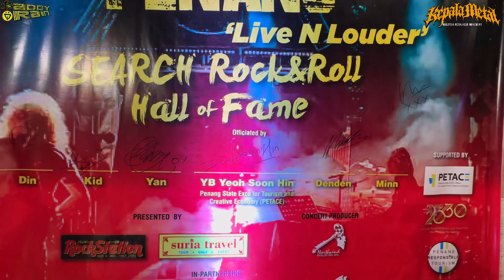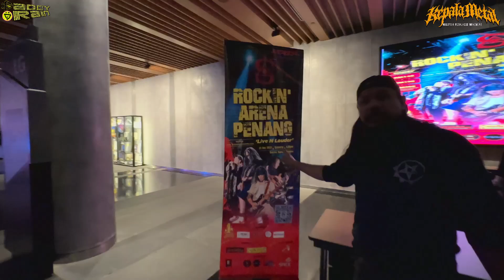KEPALA METAL at SEARCH Press Conference "PENANG" Part 1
kerjasama bersama @DaddyRain YT Channel. Saksikan footage-footage dan temuramah borak-borak santai bersama ahli-ahli band SEARCH dan orang-orang penting di sebalik penganjuran...
-Rockin' Arena in Penang 24th Dec 2022 at SPICE ARENA
-Rockin' On Rooftop Johor Bahru 28th Jan 2023 at AEON Mall Bandar Dato' Onn